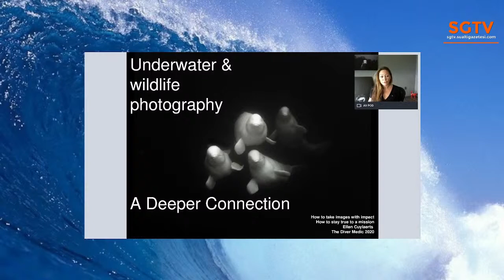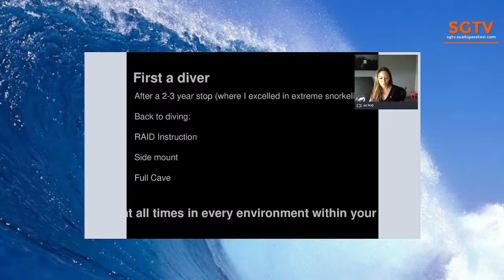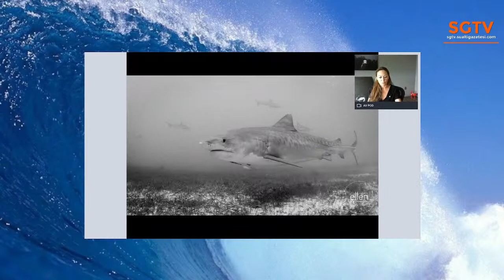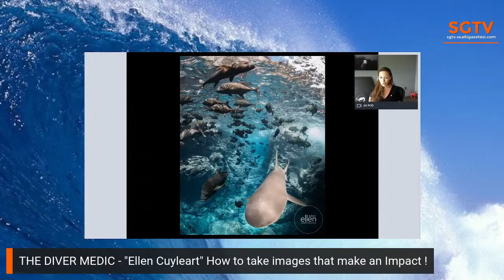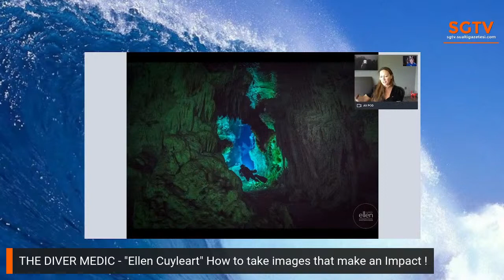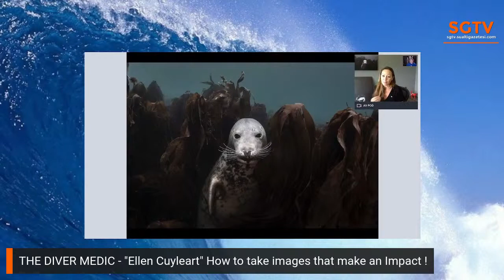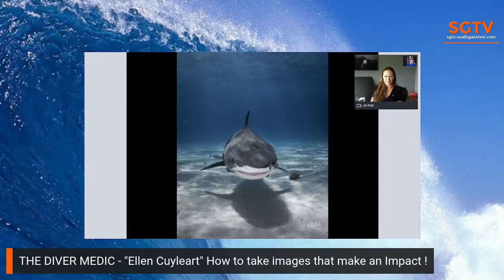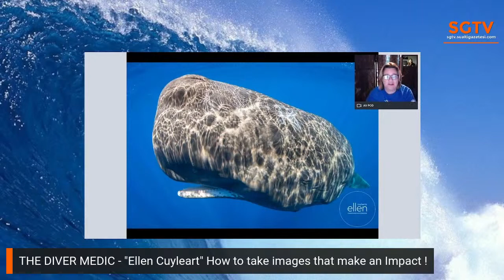THE DIVER MEDIC | How to take images that make an Impact! - Ellen Cuyleart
09 Şubat 2022 Çarşamba CANLI 21:00